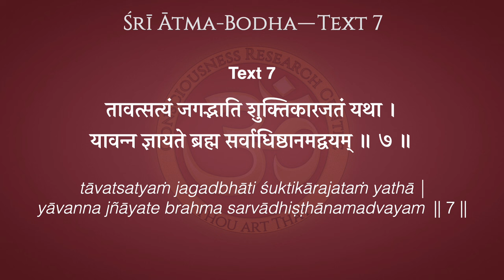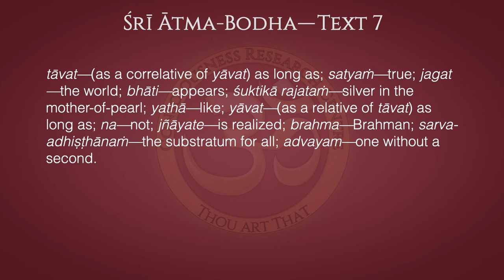Ātma-Bodha Text 7—Silver? or Mother-of-Pearl?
“The world appears to be real, like the illusion of silver in an oyster-shell, only as long as the non-dual Brahman—the basis of all—is not known.”